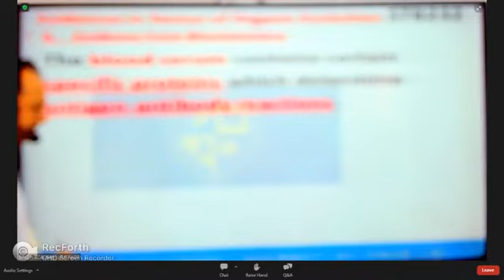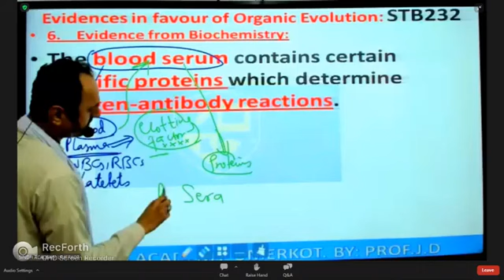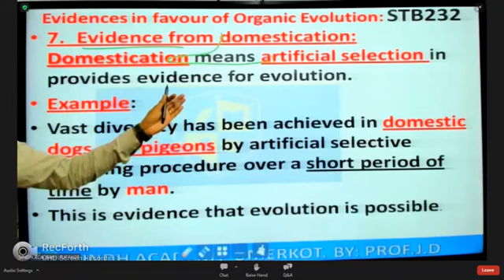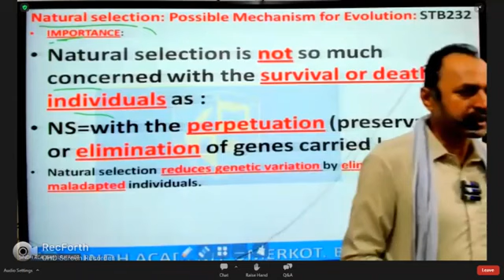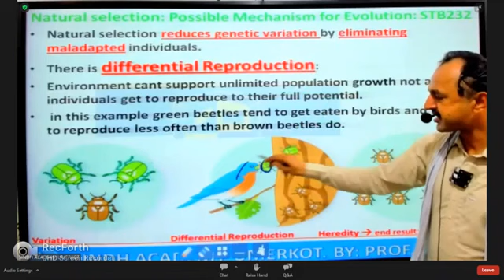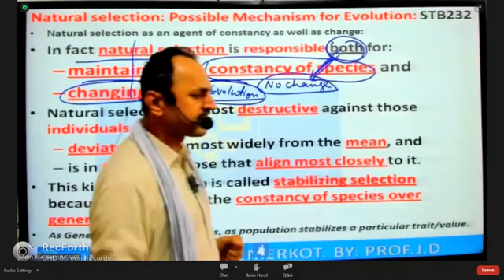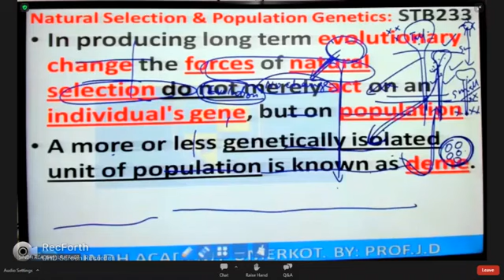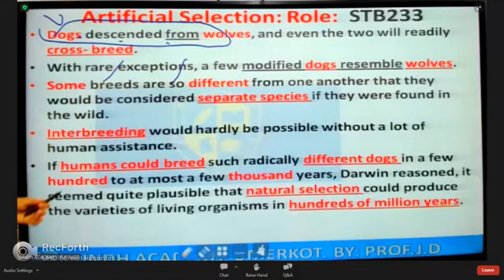evolution 6th lecture STB@mdcat62652